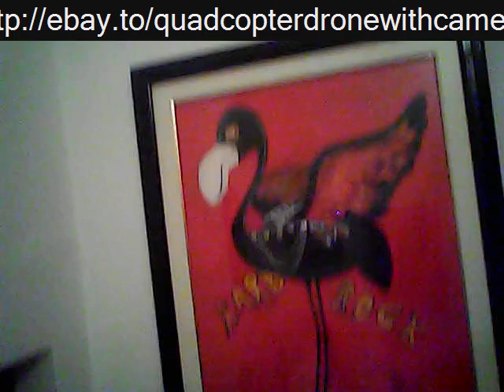Drone With Infrared Camera - We Found A Deer At Drone Infrared Camera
Limited Time Deal! drone with infrared camera - Page about WIRIS - Thermal imaging camera for drones
Learn all you need to know about the DJI Zenmuse XT‘specifications, and watch video tutorials and guides
we found a deer at drone infrared camera.

infrared camera carried by a uav.
flir makes infrared cameras that law enforcement uses to catch criminals.

these infrared cameras help during manhunts.
using heat infrared cameras to track the criminal . infrared camera set up on drone.